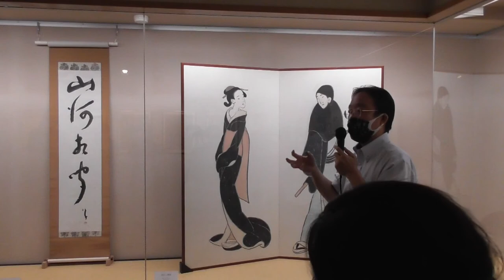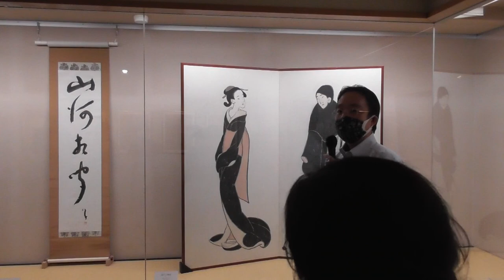2021夢二生誕日記念講座「夢二の色彩」後編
夢二郷土美術館 本館の企画展「いろ◆色◆夢二」
2021年9月18日に開催された第56回文化講座「夢二の色彩」の内容の後編です。
夢二の色の魅力を日本画の視点でお話しいただいています。

講師に日本美術院同人で愛知県立芸術大学教授、倉敷芸術科学大学客員教授の井手康人氏をお迎えし、夢二の色の使い方や技法について、画家ならではの視点で実演も交えてお話しいただきました。後編では展示室で夢二作品を鑑賞しながらの解説をお聞きいただけます。